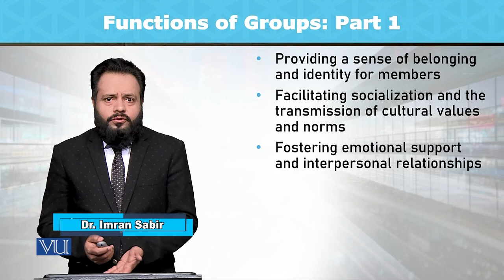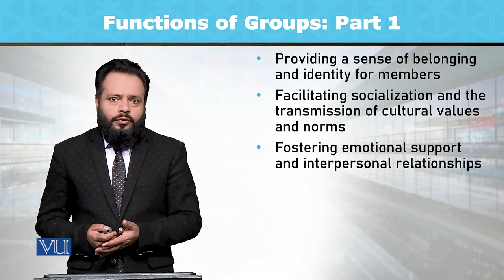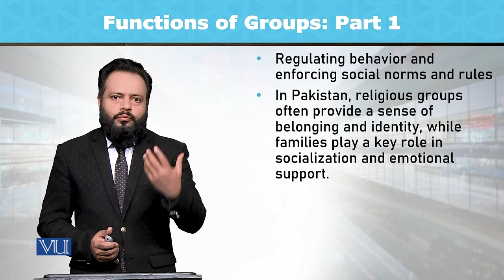Functions of Groups: Part 1 | Introduction to Sociology | SOC101_Topic038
Topic038: Functions of Groups - Part 1,
By Dr. Imran Sabir